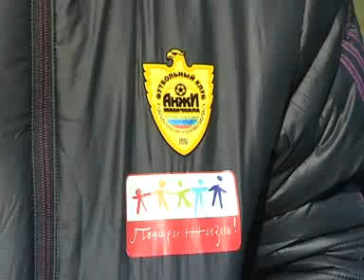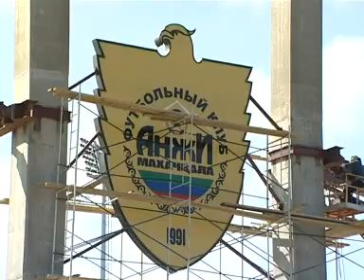Футбольный бум в Дагестане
Телеканал РГВК Дагестан, автор Севрина Шамхалова

Футбол сегодня - это не только образ жизни, но еще и тенденции в моде. Например, страсть кавказцев к спортивным костюмам по поводу и без, уже стала едва ли не общероссийским анекдотом.